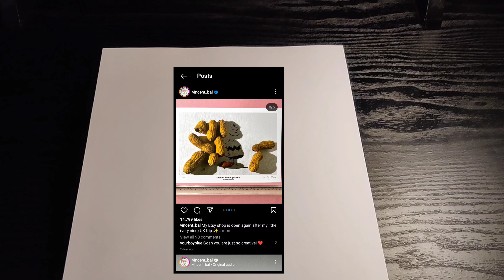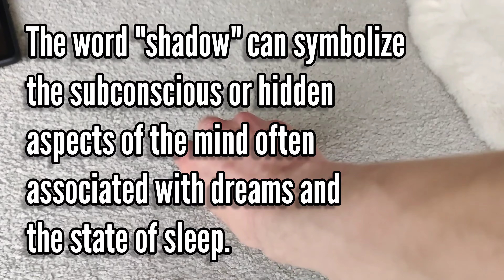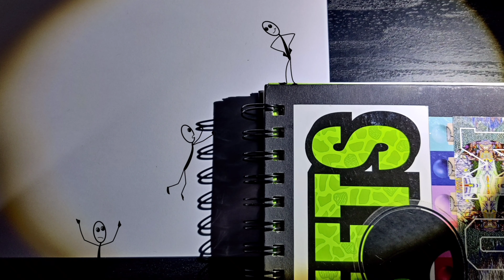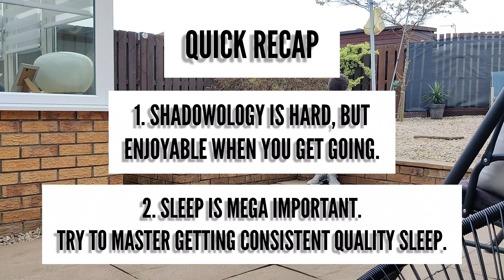Creating Shadow Art with No Experience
🍿 In this video I learn the art of Shadowology, and talk about the importance of sleep.

🗺️ The Guidebook is a collection of interesting and helpful thing's I've learned (full sleep guide included!)

⏱️ Timestamps:

0:00 Intro

0:14 Vincent Bal

0:25 Getting Started

0:47 Shadigitology

1:12 Shadow #1

1:26 Shadow #2

1:37 Shadow #3

1:50 Shadow #4

1:59 Shadow #5

2:15 Shadow #6

2:28 Shadow #7

2:38 Shadow #8

3:00 Shadow #9

3:07 Shadow #10